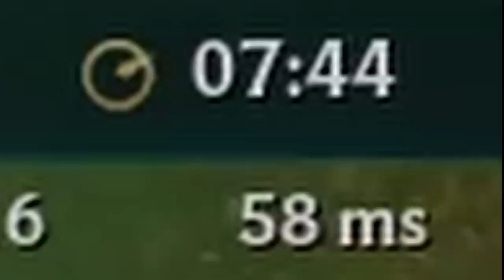FASTEST LUDEN'S EVER ON LEBLANC! (10+ CS PER MIN)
⇩ OPEN ME ⇩